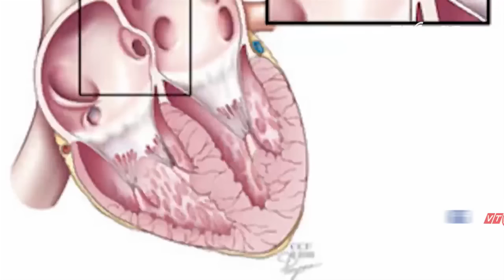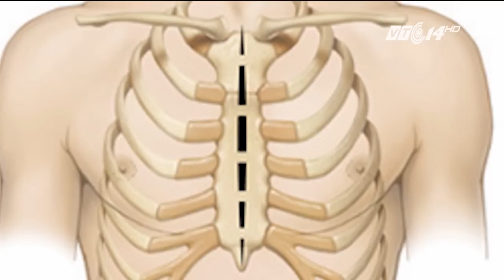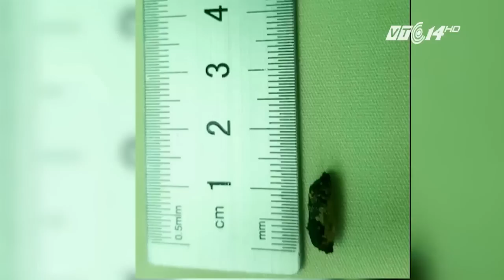Cận cảnh ‘Mổ tim nội soi’: Chính xác từng milimét | VTC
VTC | Mổ tim nội soi không phải là một kỹ thuật đơn giản như một số ca mổ nội soi với các bộ phận khác. Chúng ta cùng tìm hiểu các thông tin quan trong xung quanh vấn đề này.